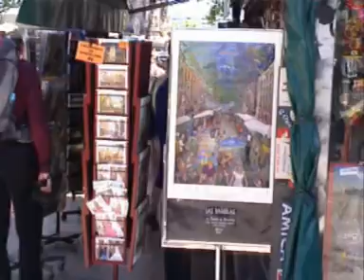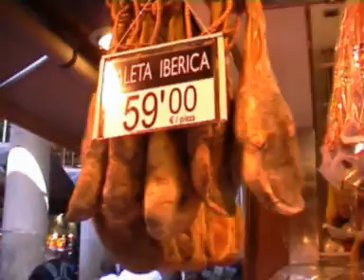Barcellona Spagna I° parte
passeggiando sulla Rambla